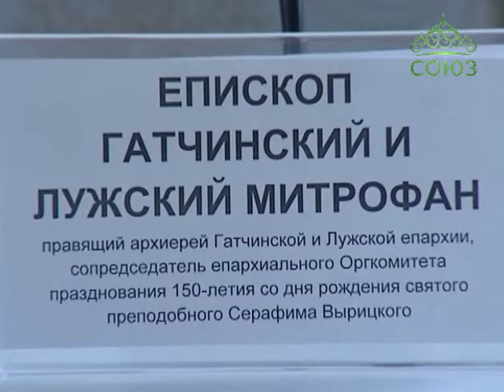150-летие преподобного Серафима Вырицкого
Санкт-Петербург в этом году отмечает 150-летие со дня рождения святого преподобного Серафима Вырицкого. На пресс-конференции в Медиацентре Правительства Северной столицы нашим корреспондентам рассказали о подготовке праздничных мероприятий.